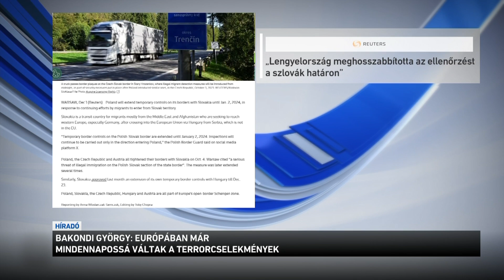Európában már mindennapossá váltak a terrorcselekmények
Migránsszállót rendeztek be egy berlini luxushotelben. Az épületben szíreket, afgánokat és törököket szállásoltak el. A környékbeliek felháborodtak. A szomszédok betörési kísérletre, bicikli-lopásra panaszkodnak. A migrációs helyzet Európa-szerte romlik. A miniszterelnök belbiztonsági főtanácsadója az M1-en arról beszélt: változást az hozhatna, ha megváltozna az Európai Parlament összetétele a jövő évi választások után.